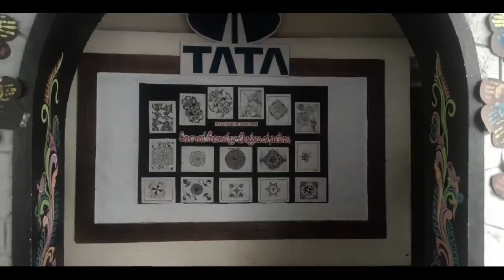Munnar and THRS